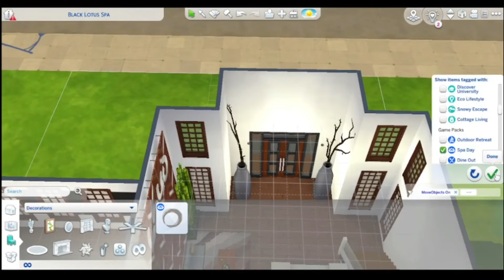Black Lotus Spa | The Sims 4 | No CC | Speed Build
--- ► Read Me! ◄ ---

Be healthy in body and soul, expand your mind with a yoga or a meditation session and relax after an energizing massage in the Black Lotus Spa.

Lolo Popo (extended) by Mona Wonderlick

If you do, please be sure to hit the notifications button.